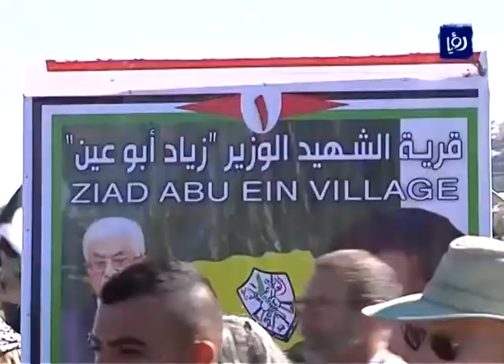قرية في الضفة الغربية تحمل اسم زياد أبوعين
شيّد نشطاء المقاومة الشعبية في جنوب الضفة الغربية قرية مناهضة للاستيطان تحمل إسم "الشهيد الوزير زياد أبوعين" قرب مستوطنة "غوش عتصيون" الاستيطانية المقامة على أراضي محافظتي بيت لحم والخليل.